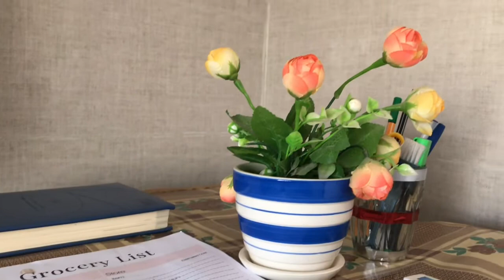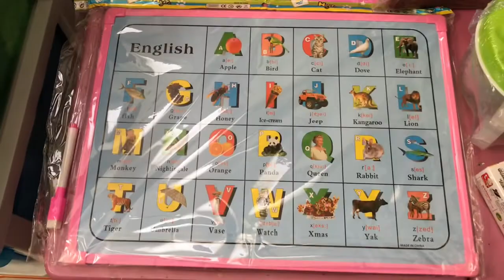What I eat in a day | My Daily Routine Vlog | Dum Aloo | Kachori Recipe included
In this video you are going to see what I eat in a day.